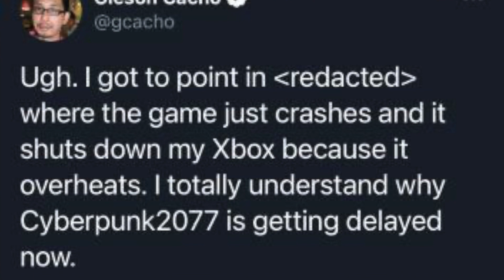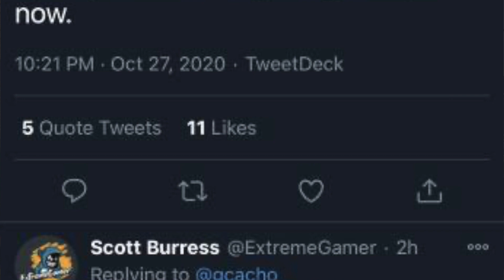Retraso Cyberpunk 2077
Este vídeo trata de: Retraso Cyberpunk 2077